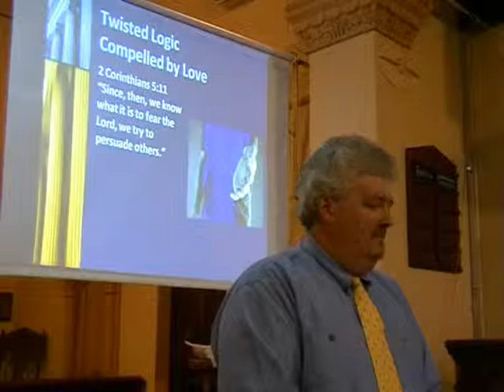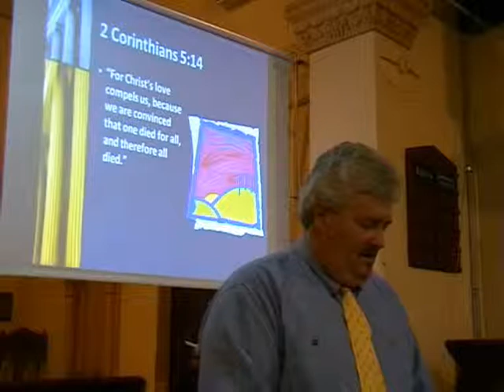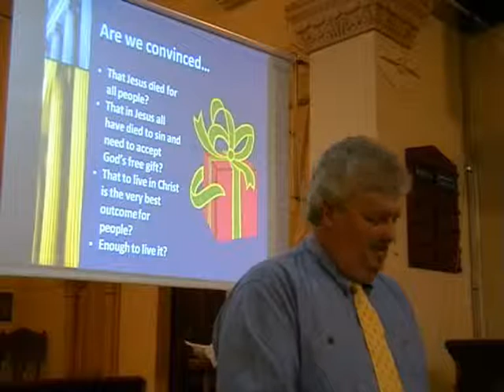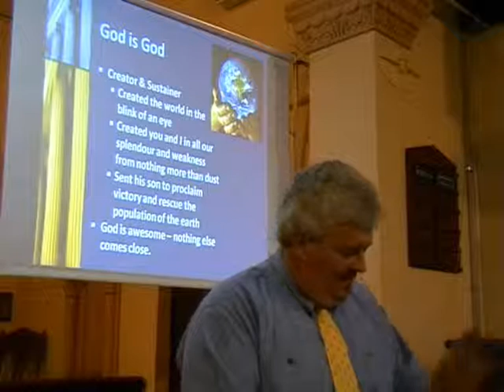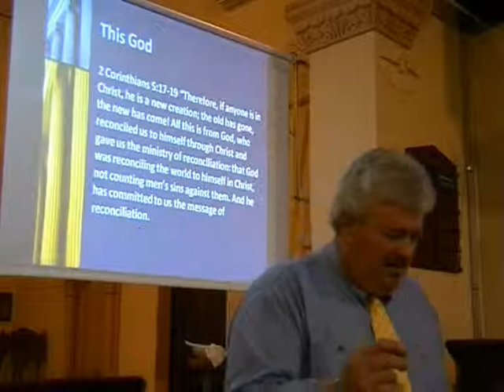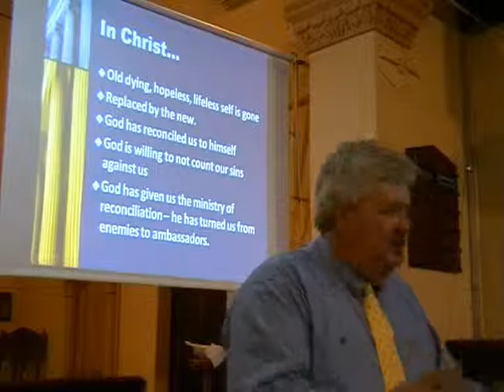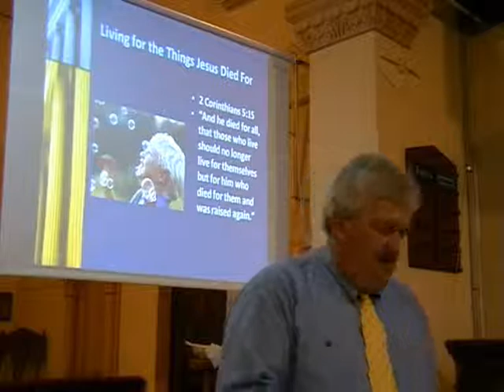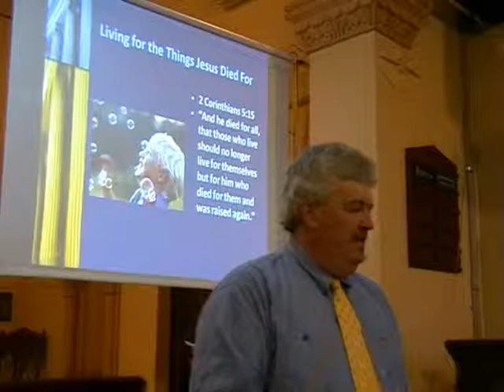2 cor 5 youtube part 2.wmv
Sermon preached at Jamberoo Anglican Church August 1st, 2010 by Senior Minister - Rev David V Cole.
2 Corinthians 5:11-6:2 - Ministry of Reconciliation